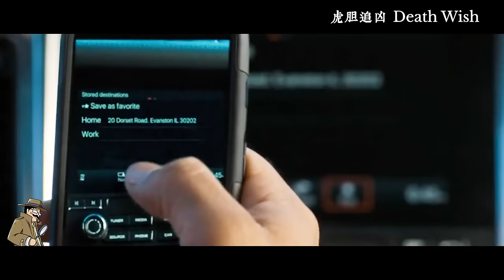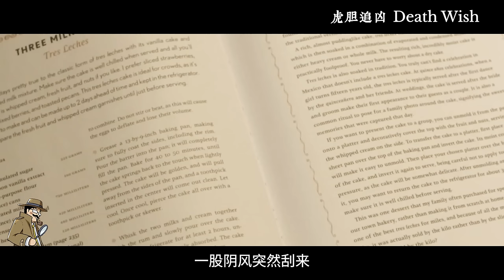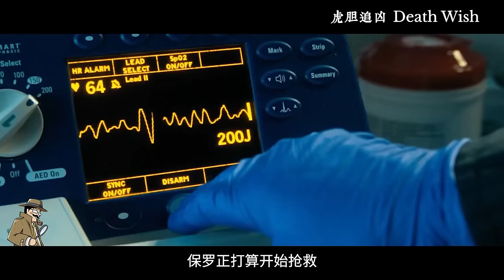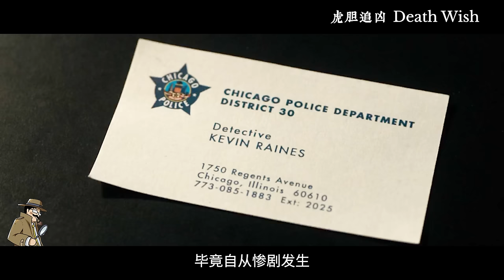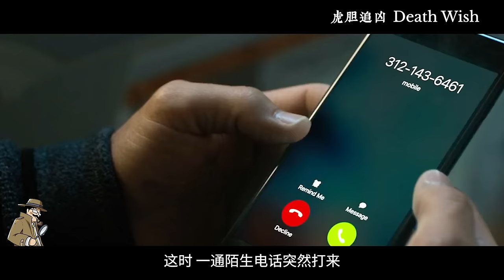妻女被害警察無能，醫生一怒之下化身“伸冤人”，用私刑追查以暴製暴完成復仇！【補影】